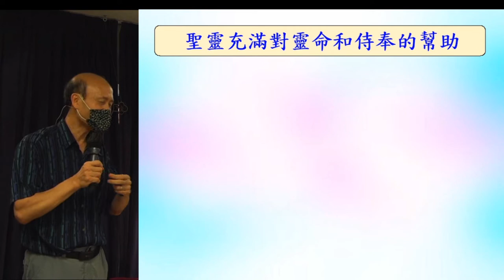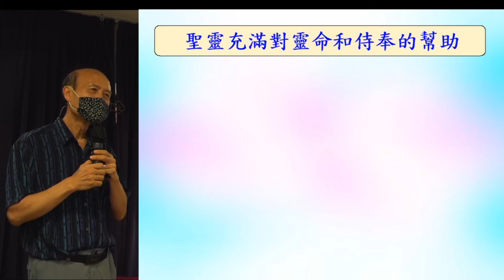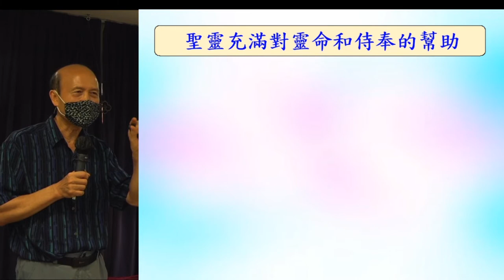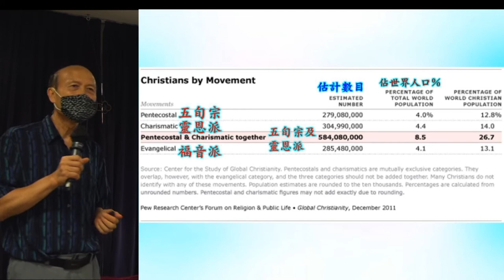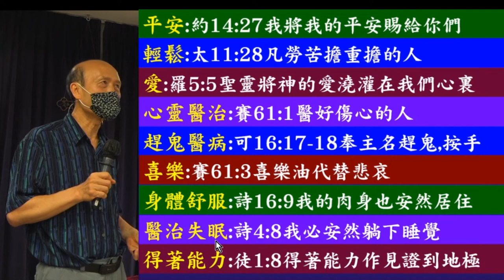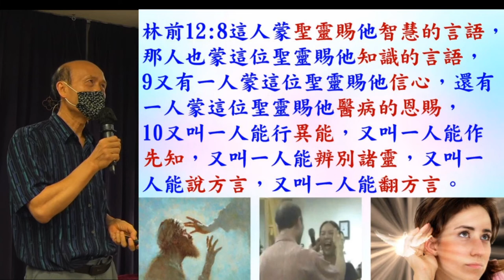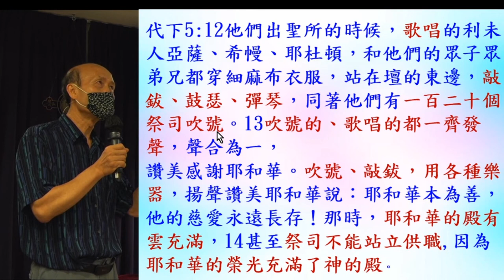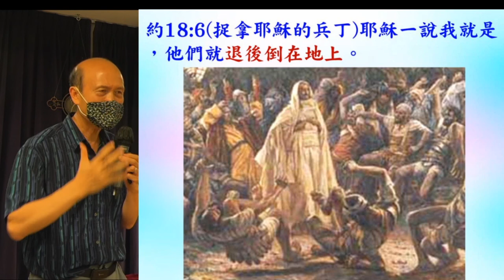聖靈充滿對靈命和侍奉的幫助 30.5.2020 -葉牧師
聖靈充滿對靈命和侍奉的幫助

1. 與主的關係：怎樣建立與主相愛的關係，怎樣從主的愛得力，怎樣深信神的供應和計劃。
2. 處理生命：怎樣不被人、罪、負面思想情緒和潛意識、婚姻和生活的問題、和侍奉的問題影響。
3. 進入不同層次的侍奉：侍奉可以由簡單的生活見證，到建立別人的靈命，或進入策略性的侍奉。

《輕鬆得勝》的特色：
1. 一目了然：簡單知道怎樣處理和發揮生命。
2. 有實際可行的方法：我和很多人曾20年實際地應用。
3. 可以輕鬆喜樂地得勝：可以在恩典中輕鬆喜樂地處理任何問題，不需要在壓力下成長。因為耶穌的軛是容易的，而神喜悅我們任何真心的努力。
4. 活出《輕鬆得勝》並不太難：處理和發揮生命並不是遙不可及。